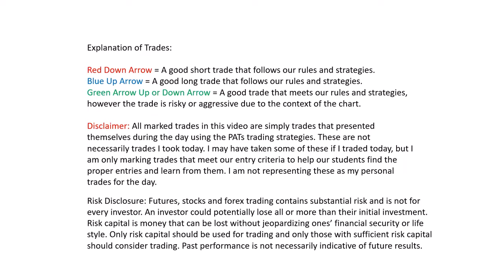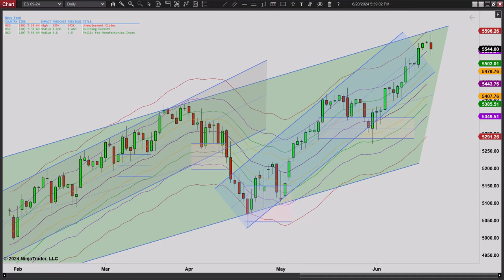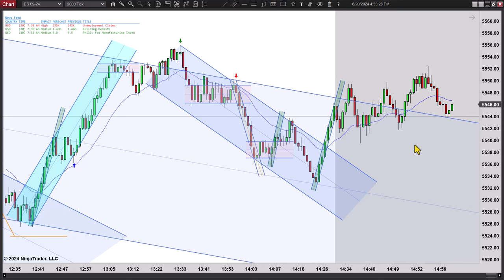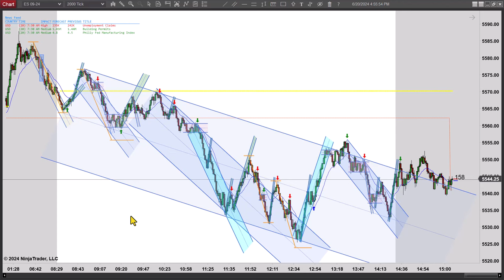Spike and Channel Down Today - Episode 062024